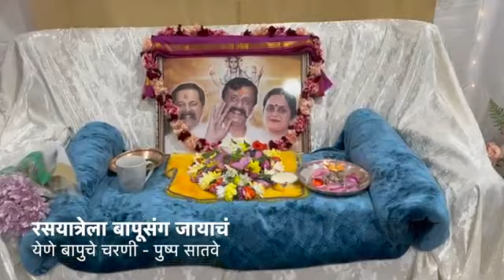Aniruddha Bapu Sydney Shraddhawan beautiful song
A very beautiful song sang by Sydney Shraddhawan ❤️ I received on whatsapp and I shared with you all.